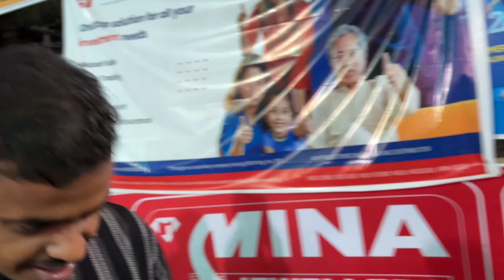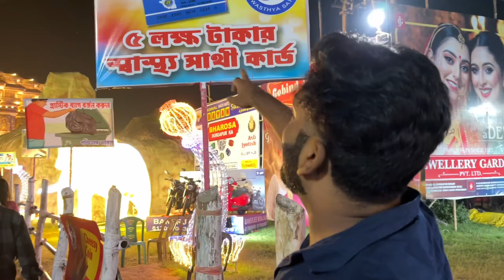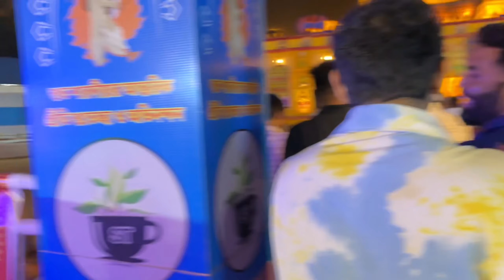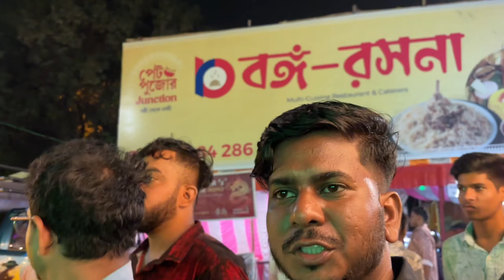Durgapur During Durga Puja Asansol to Durgapur night out unique pandal Tour 2024